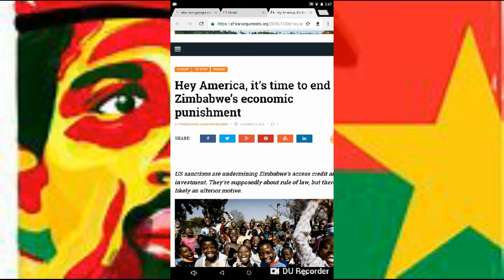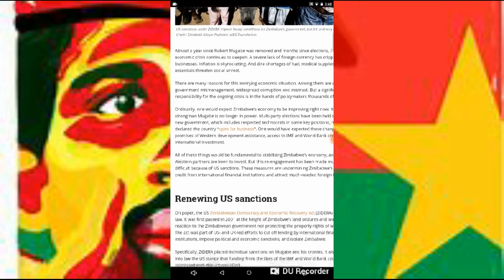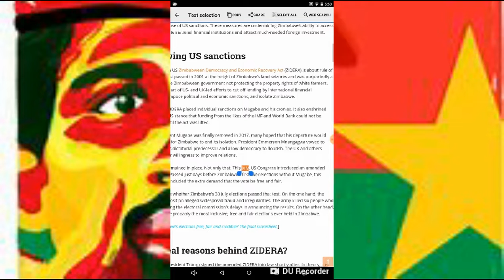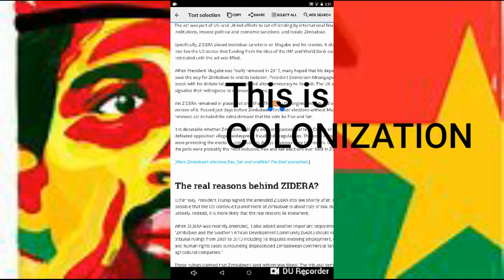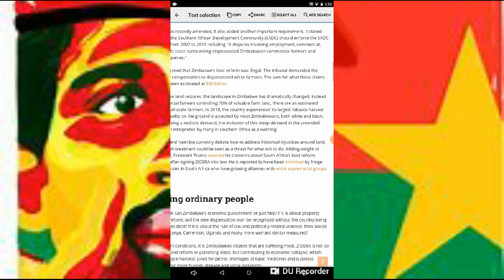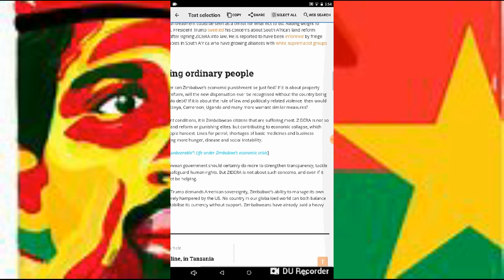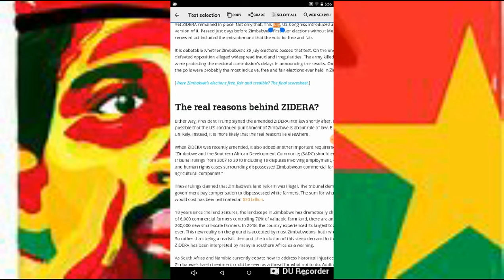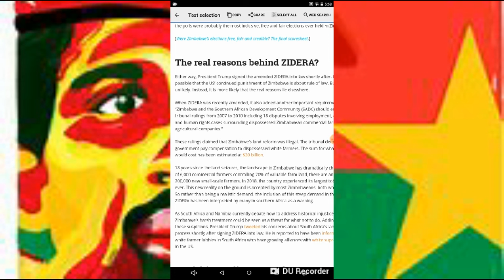The NEW SCRAMBLE for AFRICA: Zimbabwe's Economic Punishment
This Video takes a look at how the U.S. Government Economically PUNISH Zimbabwe for taking the land from White Farmers.

REFERENCES:
Hey America, it’s time to end Zimbabwe’s economic punishment

Iskosi Umfundisi